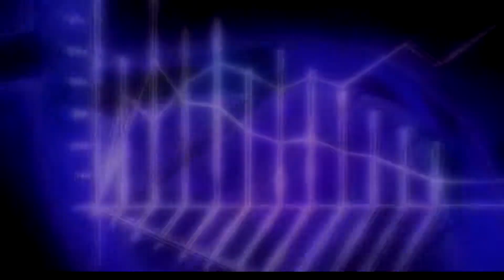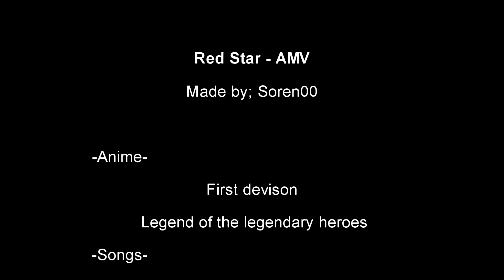Red Star - AMV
Anime and songs in the credits.